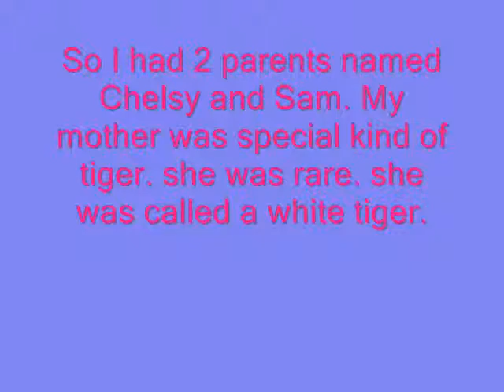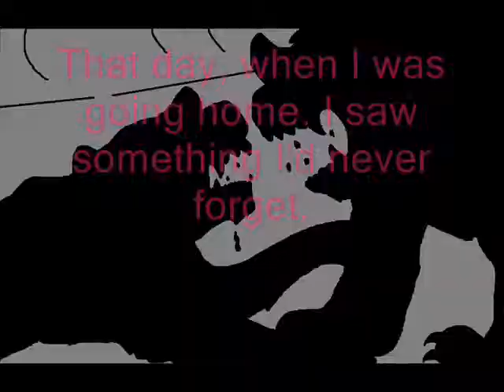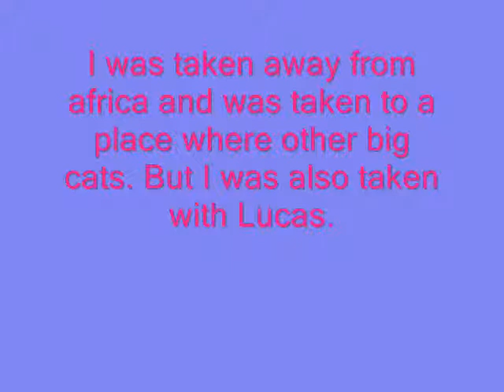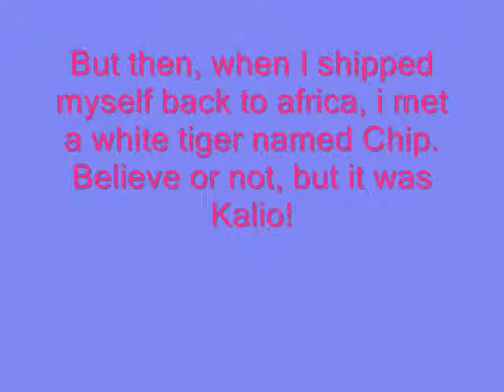Sanori's life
You guys might be wondering where has Sanori been all this time. well I made a video about it. Also, You'll find out Chips real name. Its really Kalio! Koke named Him Chip. But Chelsy named him Kalio. Also, I didn't put all the information cause I didn't want to spoil the next video for Helena and Chip part something. forgot what part I on. lol anyways. This took me a long time! I can't wait after I'm done this series. But I won't tell u what. :) srry now u no how Chips and Sanori's mother was killed and who their father was after he left. :)